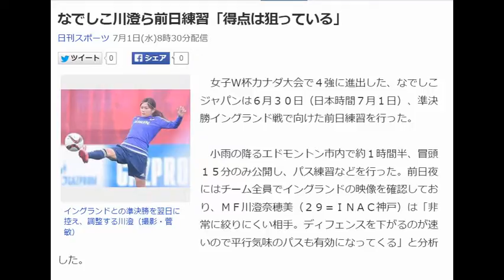なでしこ川澄ら前日練習「得点は狙っている」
イングランドとの準決勝を翌日に控え、調整する川澄（撮影・菅敏）
　女子Ｗ杯カナダ大会で４強に進出した、なでしこジャパンは６月３０日（日本時間７月１日）、準決勝イングランド戦で向けた前日練習を行った。

　小雨の降るエドモントン市内で約１時間半、冒頭１５分のみ公開し、パス練習などを行った。前日夜にはチーム全員でイングランドの映像を確認しており、ＭＦ川澄奈穂美（２９＝ＩＮＡＣ神戸）は「非常に絞りにくい相手。ディフェンスを下がるのが速いので平行気味のパスも有効になってくる」と分析した。

　前回大会では準決勝スウェーデン戦で初先発起用され２得点と貢献した。イングランド相手には、１３年６月の対戦となった親善試合でゴールも決めている。今大会は好機をつくっているが無得点。「得点は狙っているところ」と力強く話した。

【関連記事】
川澄、日体大後輩有吉と右コンビ「やりやすい」
なでしこ安藤代役争い激化　川澄か菅沢か大野か
川澄、伊戦は相手の出方「感じながらやりたい」
川澄はプーマ一筋　スパイク選択が選手の自由に
なでしこ 、 なでしこジャパン 、 イングランド を調べる